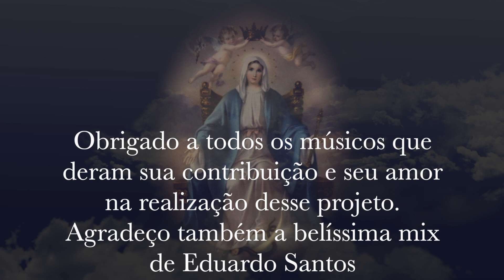Ave Maria by Tony Moreira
Quando estudava em Santa Rita Do Sapucaí me tornei membro de um grupo de pessoas que rezavam o terço às terças-feiras e faziam reflexões sobre o Movimento Sacerdotal Mariano, grupo esse orientado pelo amado  Pe. Jose Carneiro. Desde essa época mantive uma especial admiração por Maria. Sua vida como ser humano serviu pra mim como exemplo de determinação e resiliência. Agora decidi fazer uma homenagem a esta criatura maravilhosa que DEUS escolheu para ser a mãe de Jesus. Contei com o amor e a participação de músicos brasileiros e americanos  maravilhosos que deram sua colaboração  luxuosa para esse projeto acontecer. Acho esse momento em que vivemos bem pertinente para uma reflexão e oração .Todos que ouvirem essa canção estarão de alguma forma fazendo uma oração a DEUS.

Abrindo a seção dos cantores esta a Lara Duprat filha do meu grande amigo Ruria Duprat.

 Fica aqui meu eterno agradecimento a todos músicos que participaram desse projeto.

Cantores:
Lara Duprat, Ana Cascardo, David Silvah, Paulo H. Ribeiro, Ligia Zaccaro, Natalie P. Lopes,Juliana Moraes, Kitu Yang.

Instrumentistas:

Marcelo Machado -Violão
Ney Marques - Bandolim

Madeiras
Miriam B. Webber - Fagote
Heather  Guidry - Oboe
Rebecca Van de Ven -Oboe
Zafe Costa- Clarineta
Evaldo Robson - Flauta

Cordas
Matheus Tiso - Violino I
Lauren Pybus - Violino II
João Machado - Viola
Audrey Herren - Cello
Matt Foss - Bass